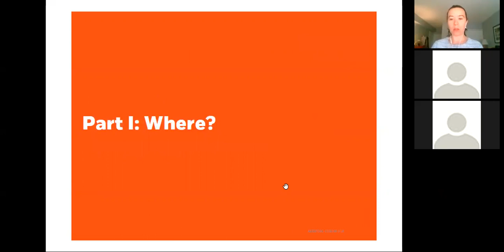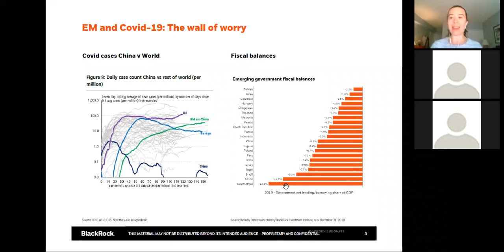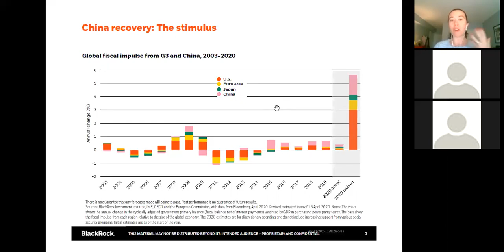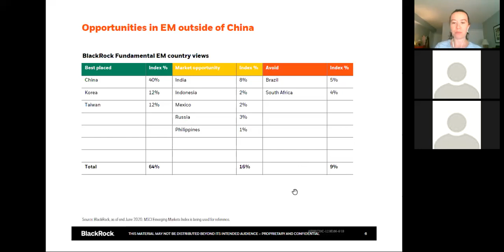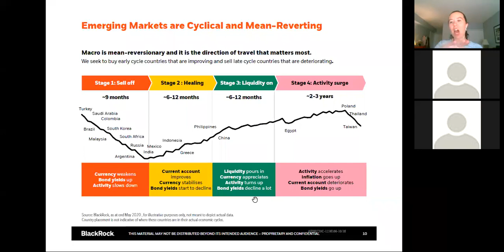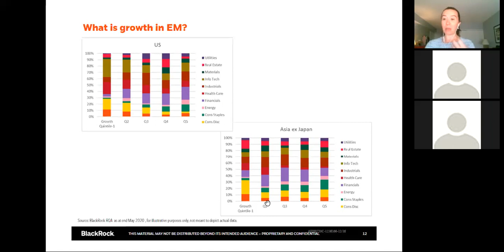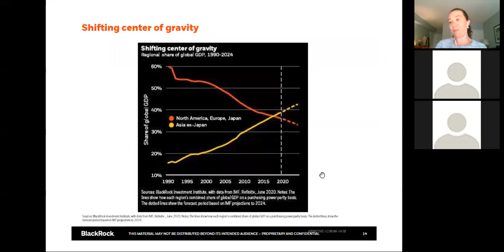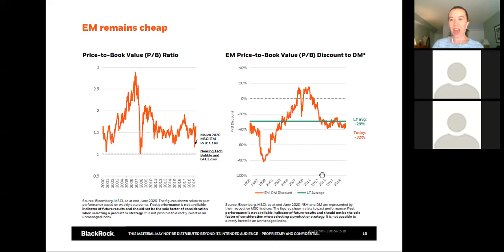CFASO 2020 Summer Series Webinar - Is There Growth Left in Emerging Markets? - July 14th, 2020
"Is There Growth Left in Emerging Markets?" with Jennifer Delaney, CFA, is the first webinar of the 2020 Summer Webinar Series from CFA Society Ottawa.

Jennifer Delaney, CFA, Director, is a Product Strategist representing BlackRock's Global Emerging Markets and International equity products within BlackRock's Active Equity group. Based in New York, Ms. Delaney is responsible for advising investors in North America around BlackRock's equity solutions in emerging and international equity markets across fundamental, systematic and iShares. She provides a link between the investment teams and account managers to drive new business growth and deliver best in class client service.

Based in New York Ms. Delaney is responsible for advising investors in North America around BlackRock's equity solutions in emerging and international equity markets across fundamental, systematic and iShares. She provides a link between the investment teams and account managers to drive new business growth and deliver best in class client service. Ms. Delaney has spent her career working in emerging and international equity markets. Prior to joining Blackrock in September 2017.

Ms. Delaney worked as a portfolio specialist on Morgan Stanley Investment Management's Global Emerging Markets Team servicing clients across the globe. Ms. Delaney started her career at UBS where she worked for 11 years writing equity strategy research on the emerging markets. Ms. Delaney graduated from Cambridge University, England.

Moderator: Sean Kulik, President, CFA Society Ottawa